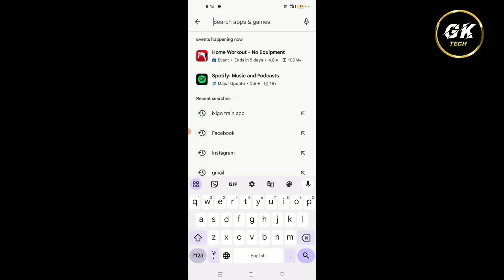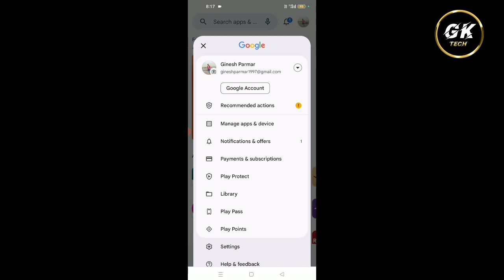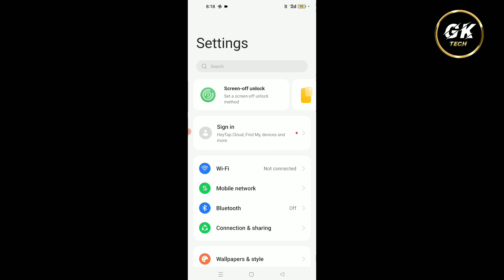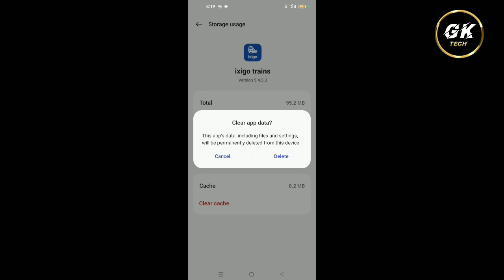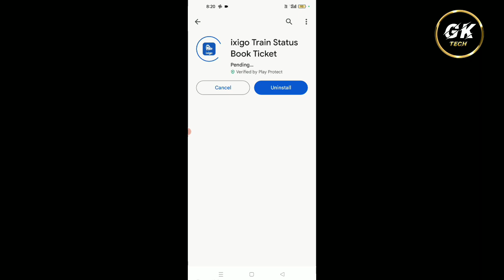Ixigo App Update Nahi Ho Raha Hai || Ixigo App Update Problem 2023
1. Ixigo App Update Nahi Ho Raha hai kya kare
2. Ixigo App Update Problem Solve
3. How To Fix Ixigo App Update Problem
4. Ixigo App Update Problem 2023